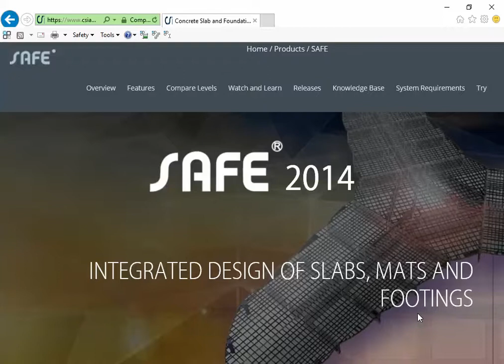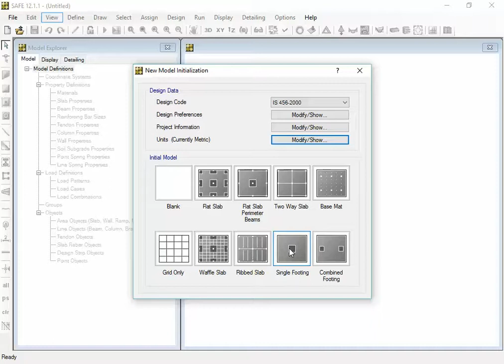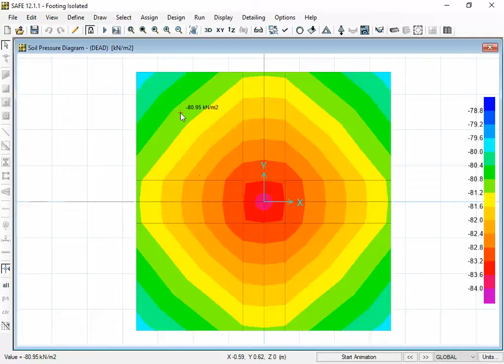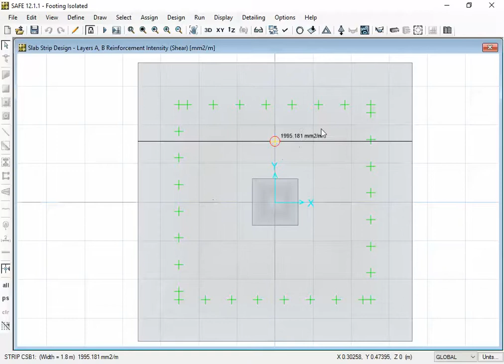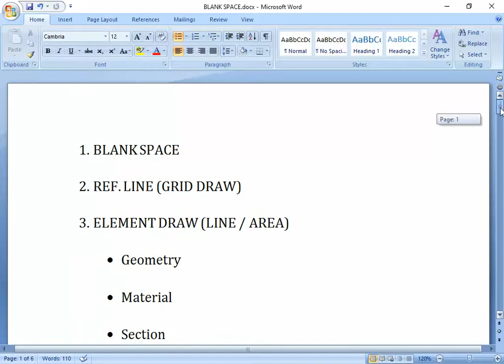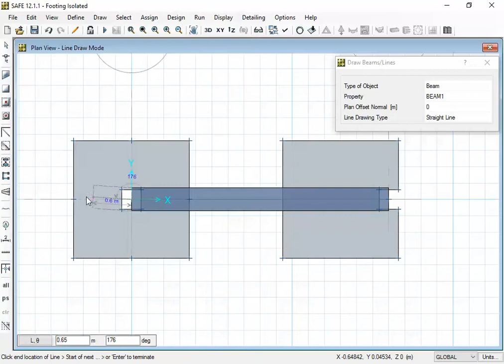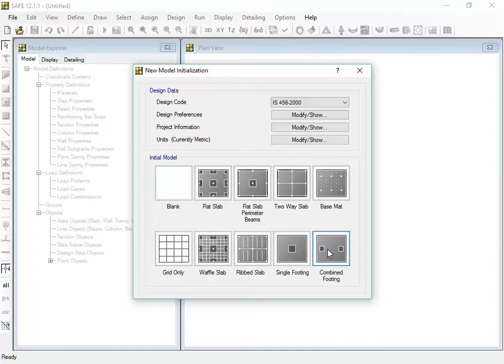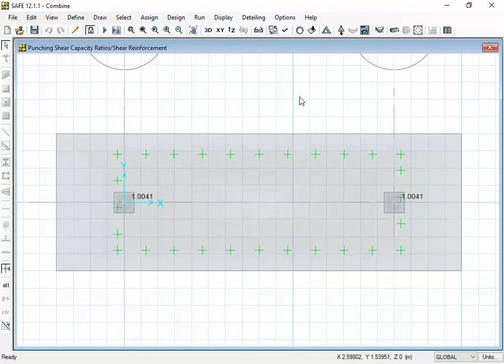CSI SAFE - Isolated and Strap Foundation Design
Video presents the simplified method of design of Isolated and Strap footing using CSI - SAFE Software. The video record is from training conducted by MES on October 28, 2016 (Day 9).